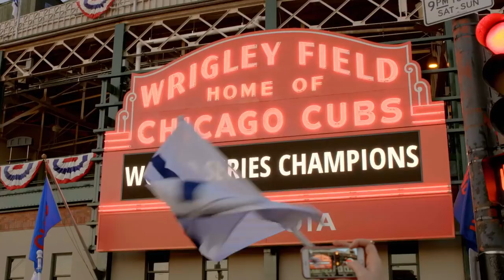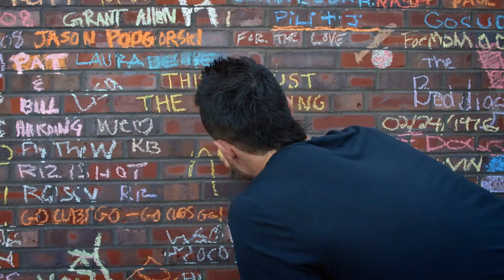Cubs Fans Celebrate While NL MVP Kris Bryant Gets Back to Work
What was Kris Bryant doing two days after millions of Cubs fans celebrated the team’s first World Series title in 108 years? He was back at Wrigley Field working out, while the rest of Chicago was still partying.

Bryant’s first two seasons in the big leagues are truly historic. After being called up to the majors early in 2015, Bryant was the unanimous pick as the NL Rookie of the Year, hitting .275 with 26 home runs and 99 RBIs. He wasn’t finished there. In 2016, Bryant helped guide the Chicago Cubs to their first World Series appearance since 1945, was recognized as the National League’s Hank Aaron Award winner, and now adds the overall NL MVP to his trophy case.